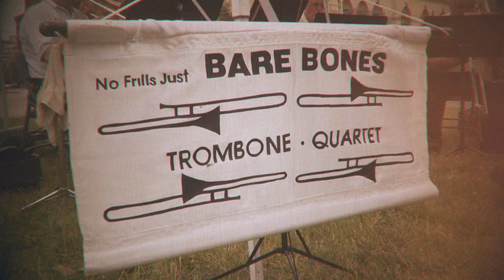Make Music Day Syracuse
On June 21, the summer solstice, local CNY musicians hit the streets, parks, and venues across Syracuse to celebrate and make music. Syracuse joined more than 1,000 cities in 120 countries from around the world for the global celebration. Make Music Day started in 1982 in France as the Fête de la Musique.